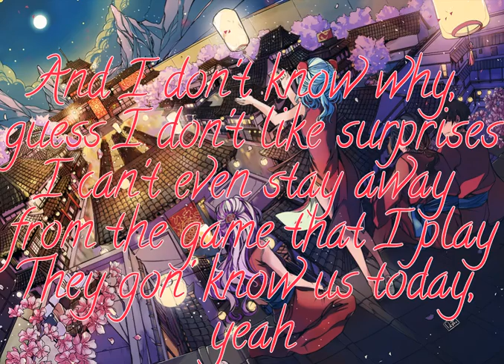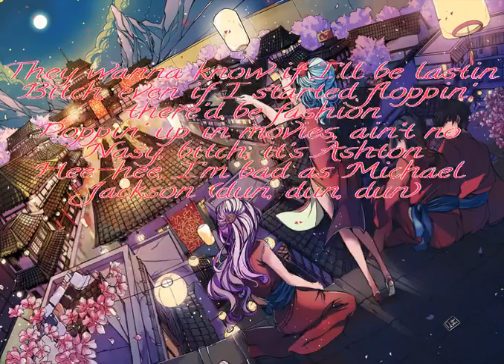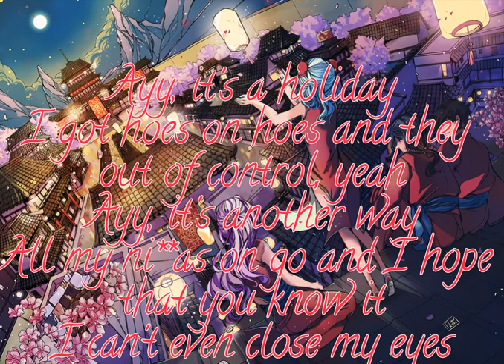nightcore - holiday (lyrics)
lil nas x - holiday